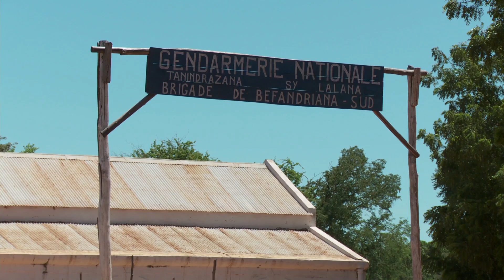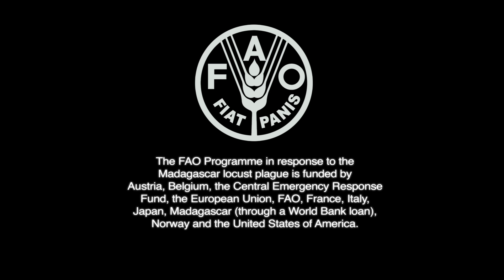Control of the locust plague in Madagascar (March 2014)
In Madagascar, locust swarms are threatening the livelihoods and food security of 13 million people. That's about 60% of the island's population. Our report explores the root causes of the problem and examines what is needed to resolve it.